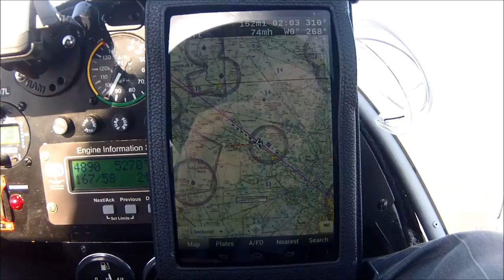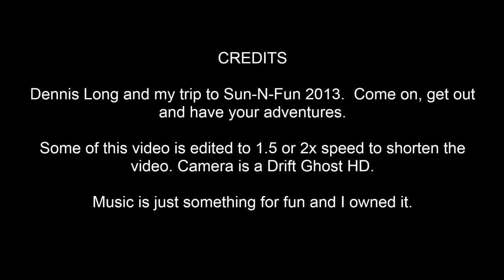2013 Sun N Fun Aeroprakt A20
Synopsis of my trip to Florida for 2013 Sun-N-Fun spring break or pilots.